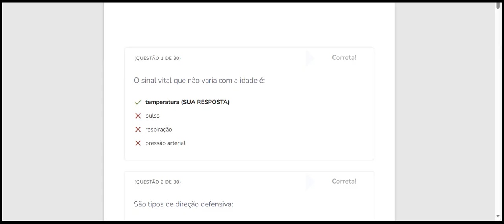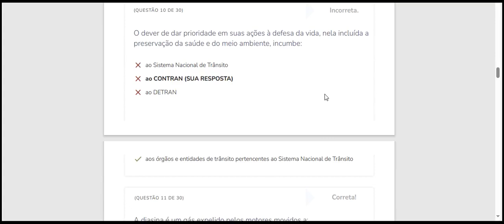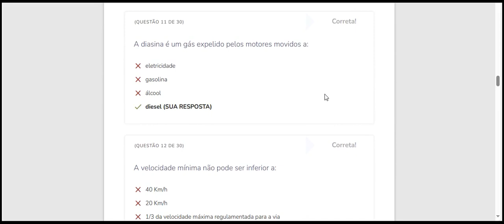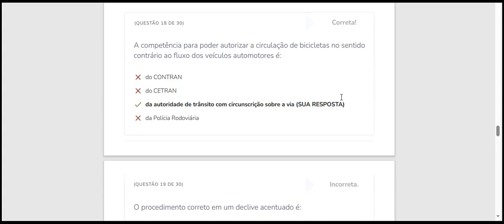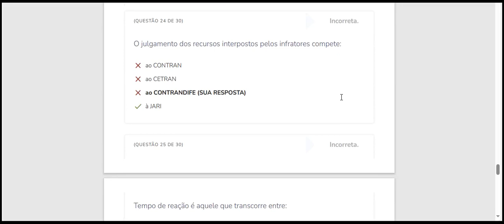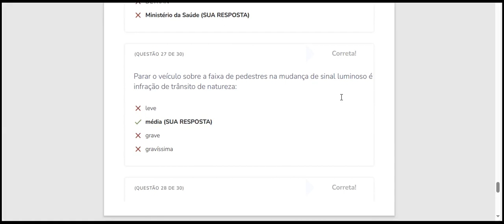Simulador CNH de habilitação 01